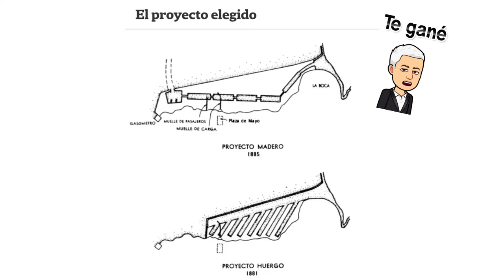Proyecto puerto de Buenos Aires - Eduardo Madero - Luis Huergo.